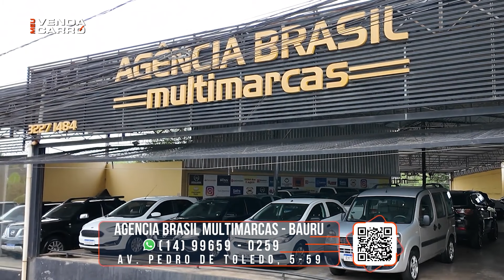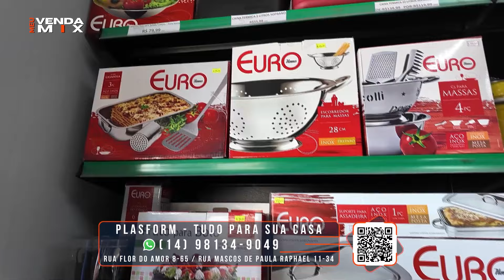Programa Venda Meu Carro #68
Mais um edição do Programa Venda Meu Carro